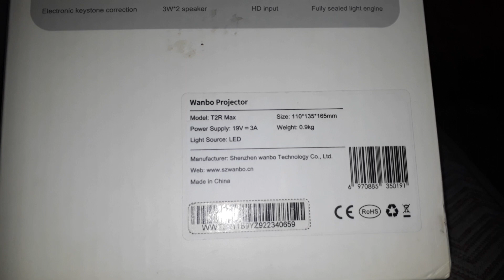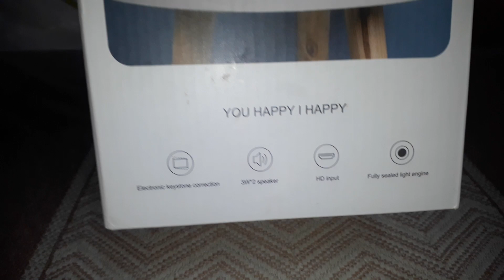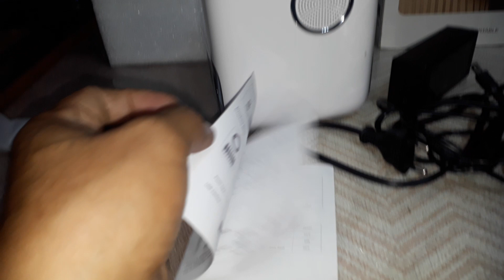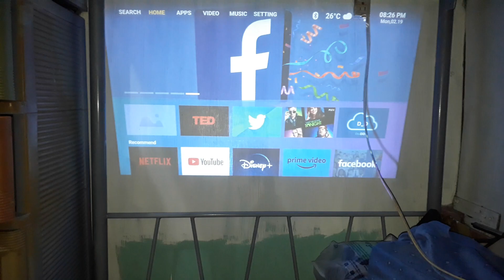Wanbo model T2R Max android projector review.